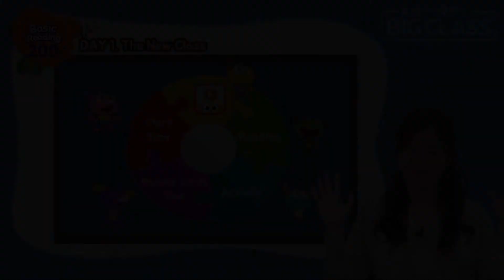[초등 온라인 영어 강의] [빅클래스 1월 클래스 소개] ESL 초급 정규 L2 첫 리딩 스타트 - Claire 선생님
ESL 초급 정규 L2 첫 리딩 스타트 - Claire 선생님

수업일정: 1.4(월) ~ 1.28(목)
방송시간: 7:20 ~ 7:50 PM Live (다시보기 가능)
수업교재: Basic Reading 200 1
학습목표:
1. 대화문과 만화로 리딩을 학습하기
2. 독해 유형의 문제 접해보기